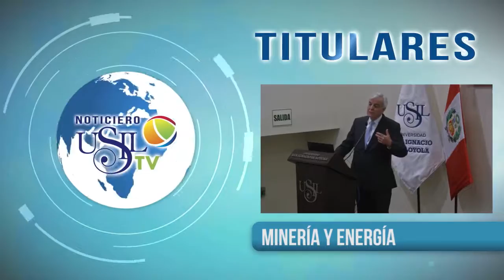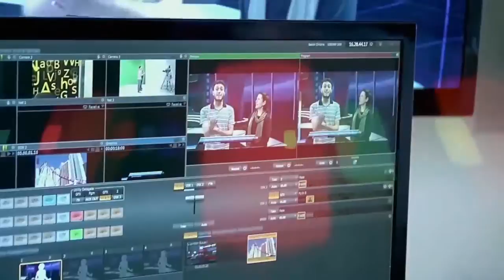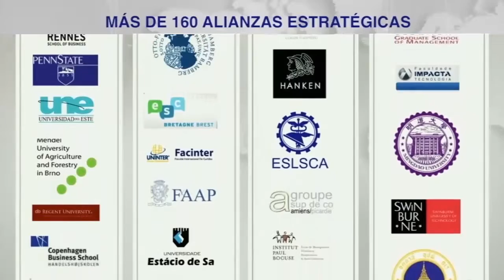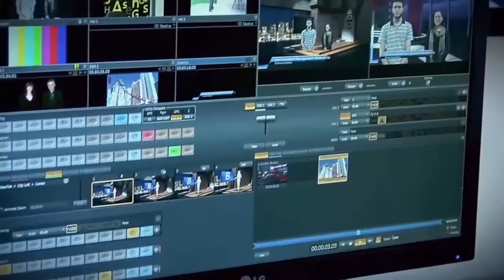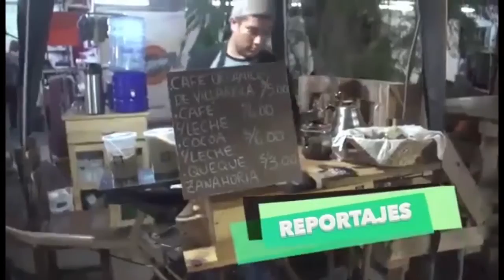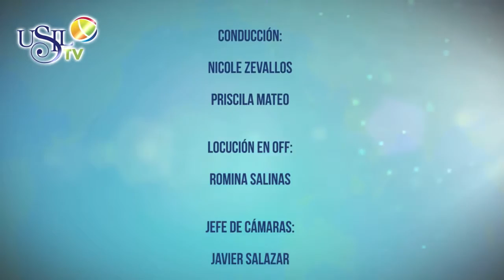Noticiero USIL TV 04 De Stiembre 2015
Conducción: Priscila Mateo y Nicol Zevallos, alumnas de la Carrera de Comunicaciones USIL
CONVENIO
USIL en Puerto Rico
JUNIOR ACHIEVEMENT
19na Expoferia
Con un récord de participación, asistencia y ventas se llevó a cabo la Décimo Novena Expoventa del programa La Compañía 2.0 de Junior Achievement, que tuvo como sede el Estadio Manuel Bonilla de Miraflores.
JUEVES VERDES
Minería y Energía
Petroperú no posee habilidades técnicas ni condiciones económicas para operar el lote 192 de Loreto, afirmó Carlos Gálvez, presidente de la Sociedad Nacional de Minería, Petróleo y Energía.
RESPONSABILIDAD SOCIAL
Proyecto Puno
La USIL lanzó recientemente el “Proyecto Puno”, campaña de responsabilidad social que busca recolectar fondos para el transporte y materiales escolares de los niños que habitan las islas de los uros en el Lago Titicaca.
COMUNICACIONES
El Reportero Televisivo
Armando Ávalos, reconocido periodista y productor periodístico de 90 Matinal, ofreció en nuestra casa de estudios la charla “El rol del reportero televisivo” dirigida a los alumnos de la Carrera de Comunicaciones.
DEPORTE
Tenis de Mesa
USIL TV estuvo presente en el Campeonato Sudamericano de Tenis de Mesa categoría Infantil y de Novicios realizado en la Villa Deportiva Nacional (VIDENA).
PERSONAJE
Santa Rosa de Lima
La vida de Santa Rosa de Lima es llevada a la televisión a través de dos producciones de época: Los ratones de Fray Martín y Los Mosquitos de Santa Rosa.
PERFILES
Ismael La Rosa y Virna Flores
Los actores y esposos Ismael La Rosa y Virna Flores conversaron con USIL TV sobre el lanzamiento de su nueva productora “Eleven Once” y “Contenedores”, su innovadora propuesta de microteatro.